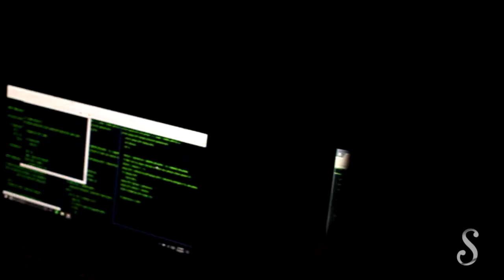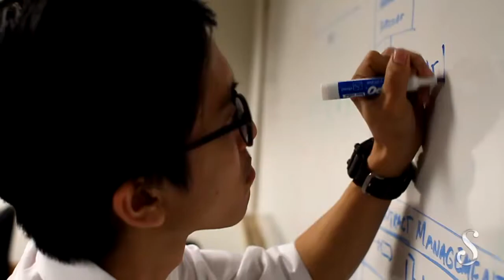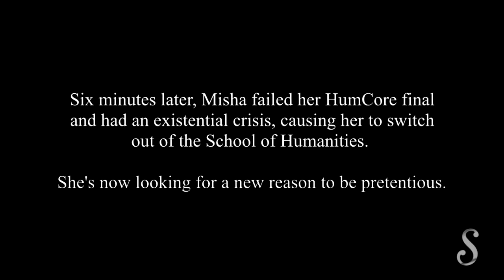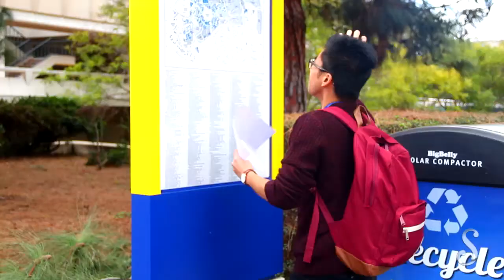This Spring on Zot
Written and Directed | Benjamin Toth
Filmed and Edited | Gabriel Baltazar